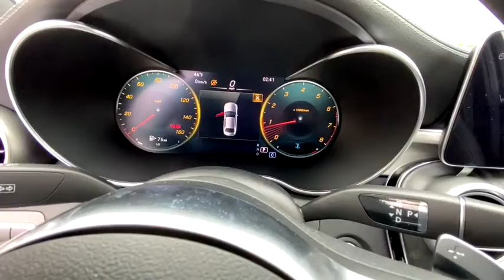2021 Mercedes-Benz C-Class Duluth, Lawrenceville, Cumming, Johns Creek, Atlanta, GA 35223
Polar White New 2021 Mercedes-Benz C-Class available in Duluth, Georgia at  Atlanta Classic Cars. Servicing the Lawrenceville, Cumming, Johns Creek, Atlanta, GA area.
2021 Mercedes-Benz C-Class C 300 - Stock#: 35223 - VIN#: W1KWF8DBXMR612099

Wheels: 19 Black Multispoke|Power Heated Front Seats w/Driver Memory|MB-Tex Upholstery|MB-Tex/DINAMICA Upholstery|Radio: Audio 20|Premium Package|Night Edition|Pre-Installation for SD-Card Navigation|Panorama Sunroof|Head-Up Display|Adaptive Highbeam Assist|Black Fabric Headliner|Aluminum Door Trim|MB-Tex Upper Dashboard & Doors w/Topstitching|AMG Floor Mats|Body Color Rear Spoiler|LED Logo Projectors (Set of 2)|Comfort Box|Smartphone Integration|Apple CarPlay|Android Auto|Live Traffic|HD Radio|SiriusXM Satellite Radio|Natural Grain Black Ash Wood Center Console|Burmester Premium Sound System|64-Color Ambient Lighting|4-way Power Drivers Lumbar Support|Illuminated Door Sills|4-Wheel Disc Brakes|Air Conditioning|Electronic Stability Control|Front Bucket Seats|Front Center Armrest|Tachometer|ABS brakes|AM/FM radio|Alloy wheels|Anti-whiplash front head restraints|Auto tilt-away steering wheel|Auto-dimming door mirrors|Automatic temperature control|Brake assist|Bumpers: body-color|Delay-off headlights|Driver door bin|Driver vanity mirror|Dual front impact airbags|Dual front side impact airbags|Four wheel independent suspension|Front anti-roll bar|Front dual zone A/C|Front reading lights|Fully automatic headlights|Garage door transmitter: HomeLink|Genuine wood console insert|Genuine wood dashboard insert|Genuine wood door panel insert|Head restraints memory|Heated door mirrors|Heated  front seats|Illuminated entry|Knee airbag|Low tire pressure warning|Memory seat|Occupant sensing airbag|Outside temperature display|Overhead airbag|Overhead console|Panic alarm|Passenger door bin|Passenger vanity mirror|Power adjustable front head restraints|Power door mirrors|Power driver seat|Moonroof|Power passenger seat|Power steering|Power windows|Radio data system|Rain sensing wipers|Rear anti-roll bar|Rear fog lights|Rear reading lights|Rear seat center armrest|Rear side impact airbag|Rear window defroster|Remote keyless entry|Security system|Speed control|Speed-sensing steering|Split folding rear seat|Steering wheel memory|Steering wheel mounted audio controls|Telescoping steering wheel|Tilt steering wheel|Traction control|Trip computer|Turn signal indicator mirrors|Variably intermittent wipers|Weather band radio|Front beverage holders|Auto-dimming Rear-View mirror|Child-Seat-Sensing Airbag|5 Speakers|Compass|Exterior Parking Camera Rear|Emergency communication system: Mercedes me connect|Apple CarPlay/Android Auto